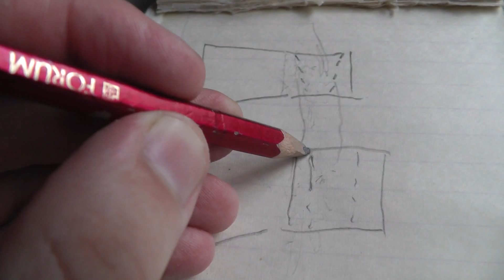Насадка топоров на топорище на крест (мой опыт)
Насадка топоров на топорище на крест - на 3 клина. Можно сажать на 5 клиньев, если толстое топорище и есть вероятность что от трех оно не будет гнуться и треснет. Топорища можно подогнать и лучше, но это максимум что я смог выжать с покупных, лучше вырезать самому с нуля.
В этом видео подробно о том где взять клинья, на какую эпоксидку сажать, с чем эпоксидный клей смешивать, как выпиливать пазы для клиньев и соблюдать соосность лезвия. А также пара слов о том как насаживать молотки, подгонке и пропитке топорищ.

При покупках в интернет-магазинах рекомендую вам использовать этот кешбек-сервис (скидку) (подходит для алиэкспресс/gearbest/banggood и т.п.).

Другие мои материалы по топорам.